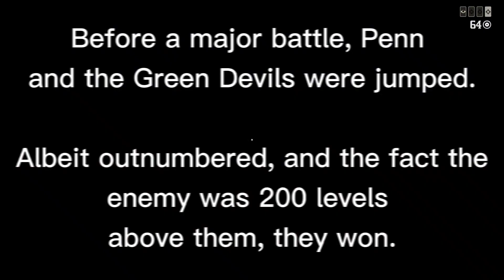The Death of Galaxy War ll Another Venezia Clown down